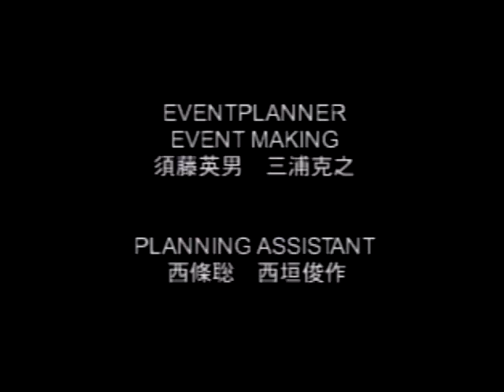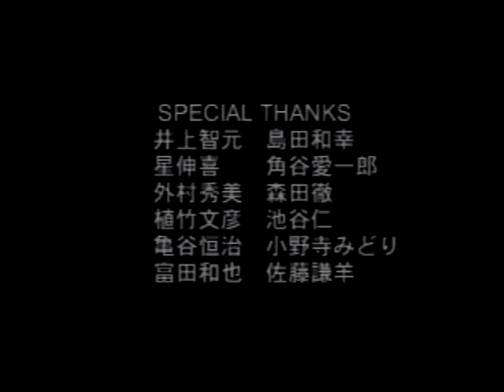【実況】人生をやり直すための人生ゲーム【最終回】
３人で「ＤＸ人生ゲームⅡ」をやってみました。